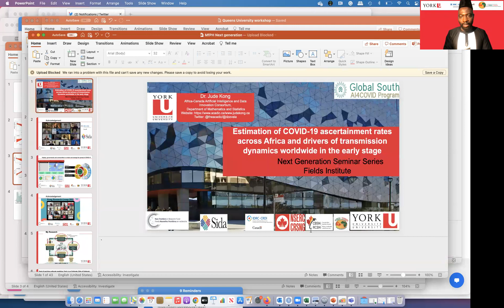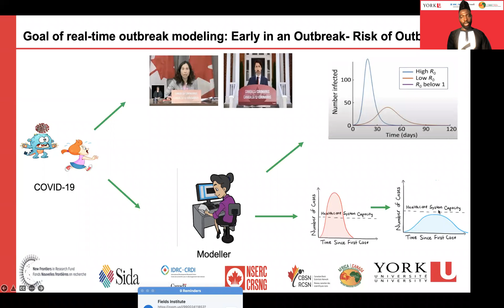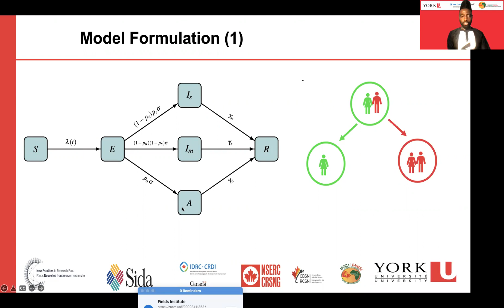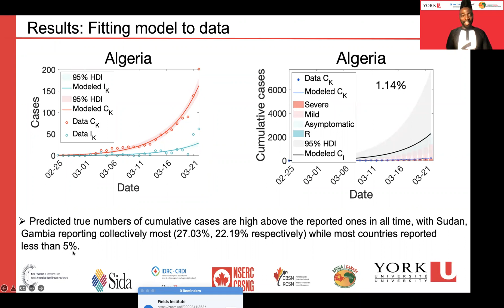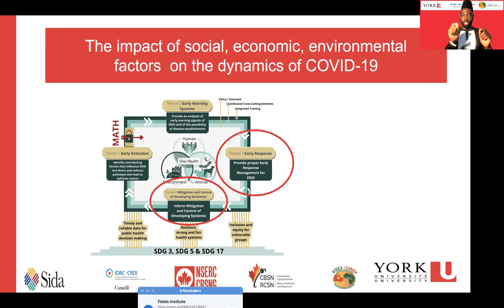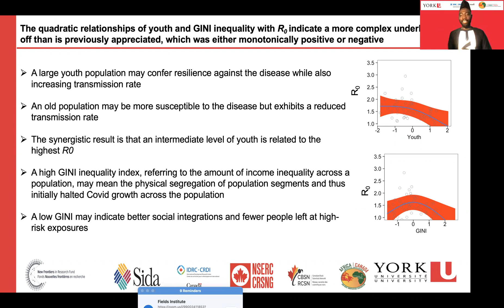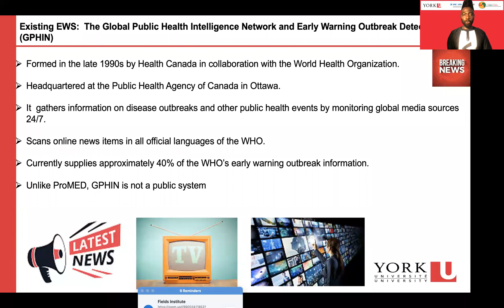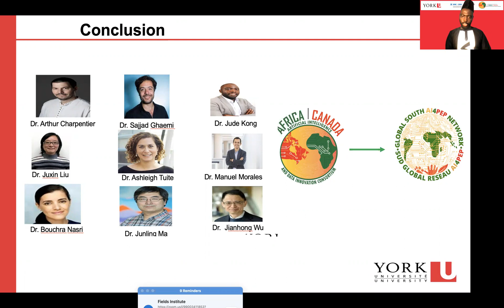Estimation of COVID-19 ascertainment rates across Africa and drivers of transmission dynamics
Jude Kong, York University
August 17, 2022
Next Generation Seminar Series